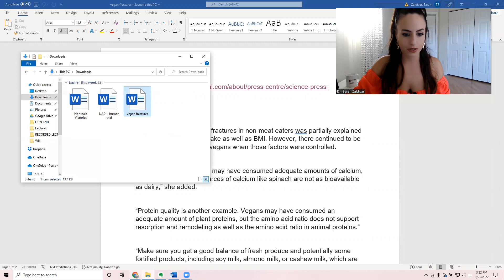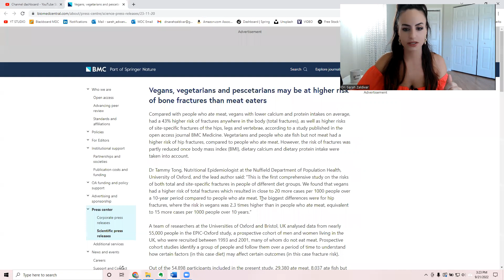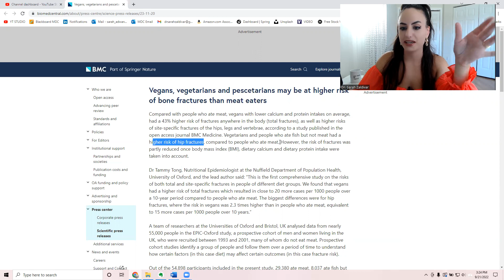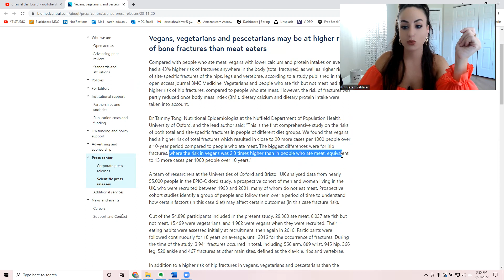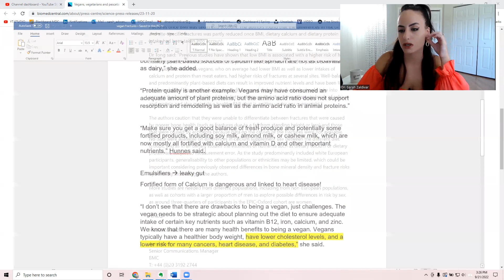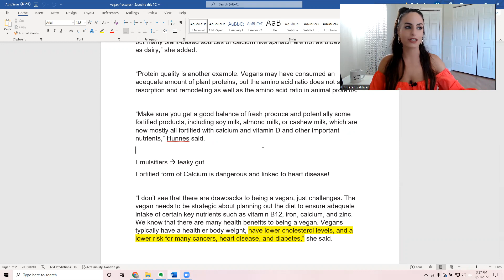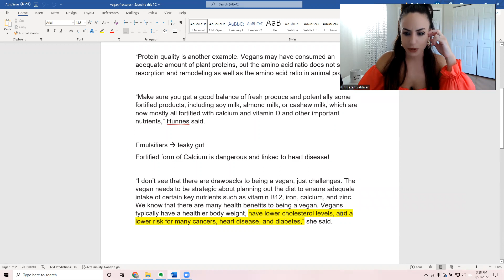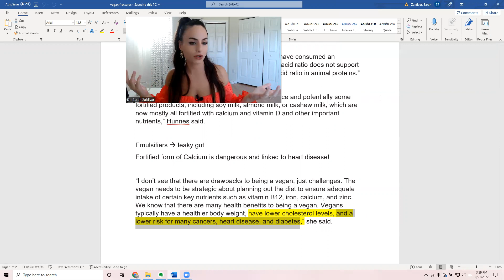Vegans have a 43% higher risk of fractures!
EDIT: I mention Hunnes in the video, so this is her BIO: Dana Hunnes, PhD, is a senior dietitian at the University of California, Los Angeles and has been a vegan since 2001.

From checking her social media platforms, she's vegan for the environment.

🤓SCIENTIFIC REFERENCES:
Vegans, vegetarians and pescetarians may be at higher risk of bone fractures than meat eaters

In Health,